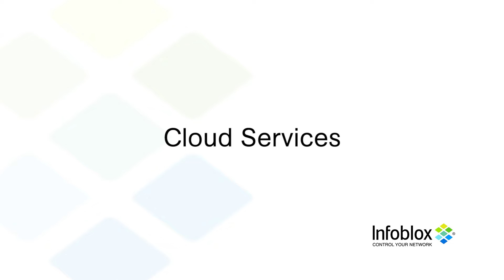Infoblox and Cloud Computing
Join Stu Bailey (Founder and Chief Scientist), Jesper Andersen (CEO), and Cricket Liu (EVP and Senior Fellow) as they discuss cloud computing and Infoblox's role in helping organizations secure and manage their cloud infrastructures.